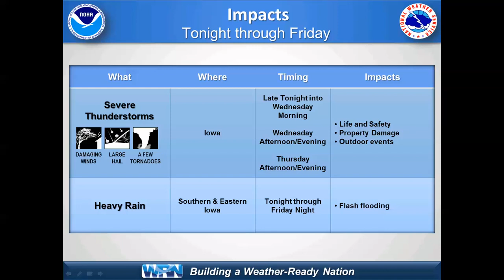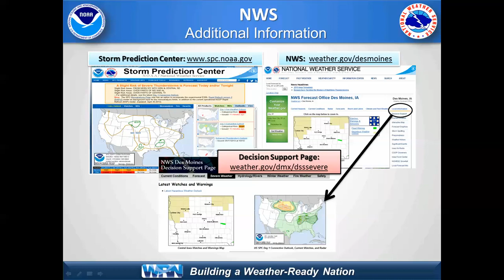Severe Weather Briefing for June 28-29, 2017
NWS Des Moines weather briefing for forecast severe weather tonight through Thursday night.